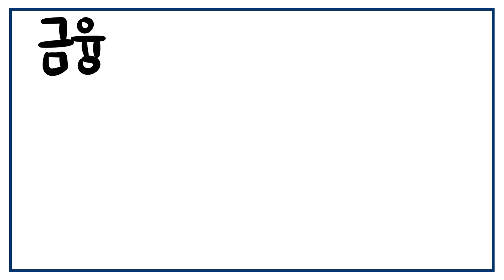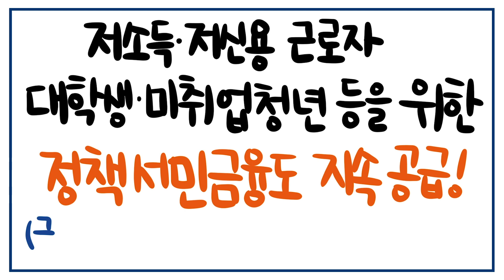2021년 금융위원회 예산은 어디에 쓰이게 될까??🧐 (금융일기)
2021년도 금융위원회 예산이
3조 9천억원으로 확정되었습니다.📋

🔍 2021년도 금융위원회 예산은 어떤 곳에 쓰이게 될까요?
📌 코로나 극복과 포스트 코로나 대응으로 금융시장 충격을 최소화하고
      한국판 뉴딜을 추진해 선도국가로 도약할 수 있도록!
📌 새로운 금융산업과 중소·중견기업을 지원해 경제를 활력있게!
📌 금융취약계층 지원!

우리 경제에 활력을 주고 금융취약계층을 지원할 수 있도록
2021년 금융위원회 예산을 집행해 나가겠습니다.

*2021년도 금융위원회 예산안 자세히 보기